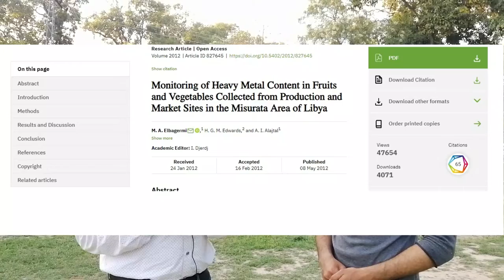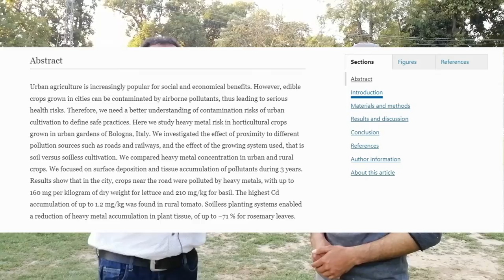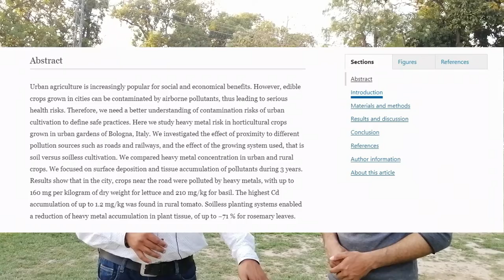Plantation of fruit plants along road side